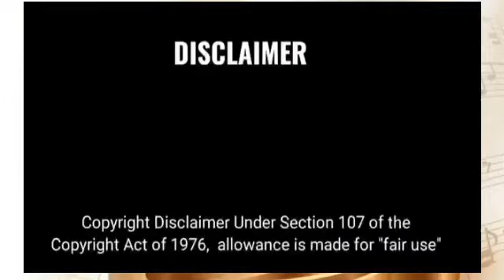SOLITAIRE by:Carpenters (SONG COVER by; Lovesmhie music channel